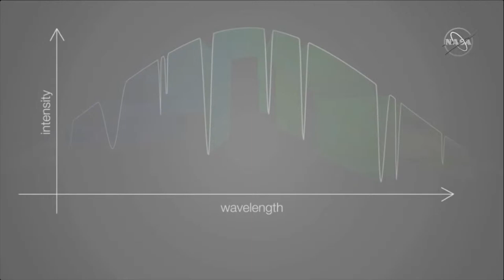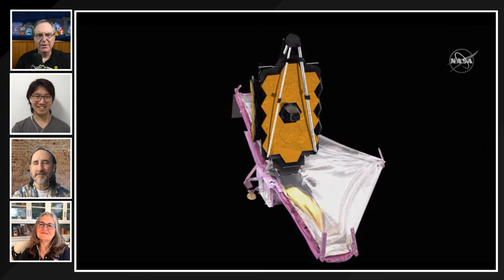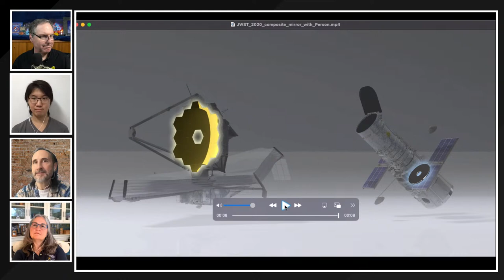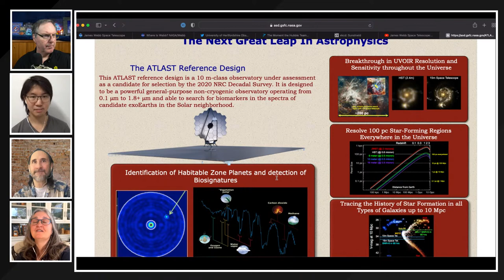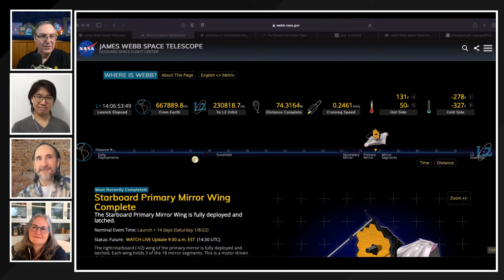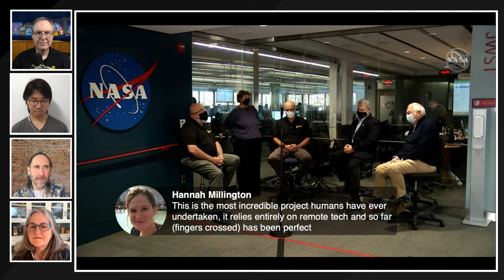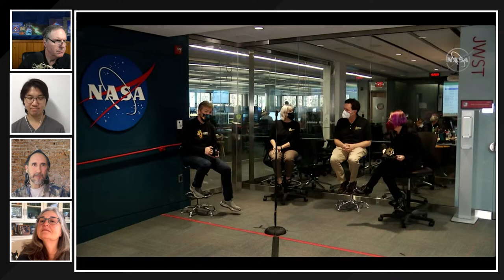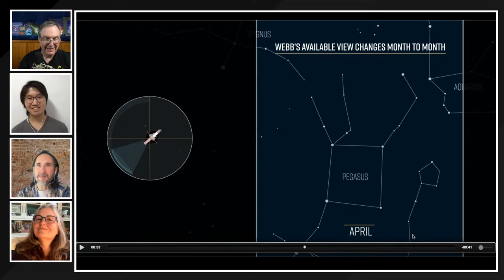Webb Final Deployment Live!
It's the final deployment of the James Webb Space Telescope! Following NASA's livestream, we're going live to celebrate the end of the most complex set of deployments ever in space. We'll be joined by Drs. Padi Boyd and Heidi B. Hammel, and perhaps another surprise guest or two. Come hang out with us as we celebrate this incredible achievement and look ahead to what's next for JWST.

Unsolicited shout out to the following makers of amazing JWST swag

United States
Earth